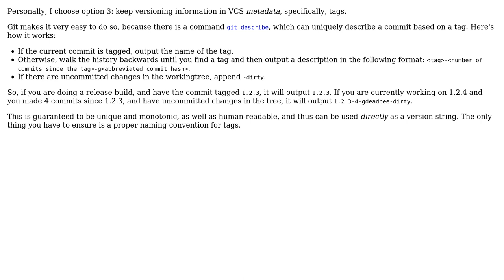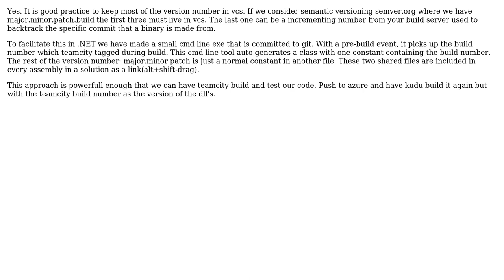Software Engineering: Is it good practice to store software version numbers in VCS? (2 Solutions!!)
Software Engineering: Is it good practice to store software version numbers in VCS?

With thanks & praise to God, and with thanks to the many people who have made this project possible! | Content (except music & images) licensed under CC BY-SA | Music | Images & others | With thanks to user void.pointer user Jorg W Mittag user gnat user Esben Skov Pedersen and the Stack Exchange Network Trademarks are property of their respective owners. You are responsible for your own actions.